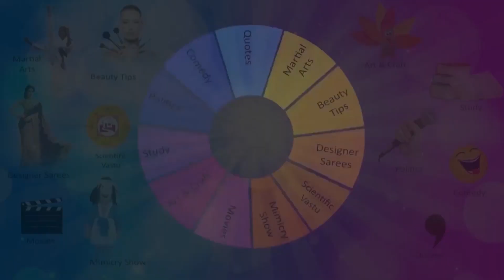SENIOR KARATE MASTER ARJUN TALK ABOUT 5TH GSKDI INTERNATIONAL OPEN KARATE CHAMPIONSHIP HYDERABAD.